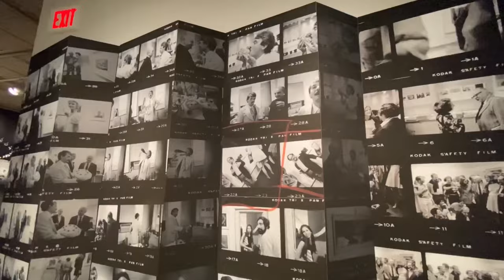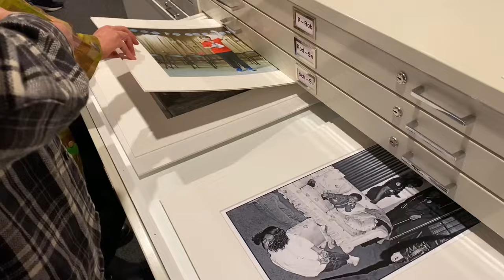THE QUALITIES OF LIGHT AT THE CENTER FOR CREATIVE PHOTOGRAPHY : HIGHLIGHTS